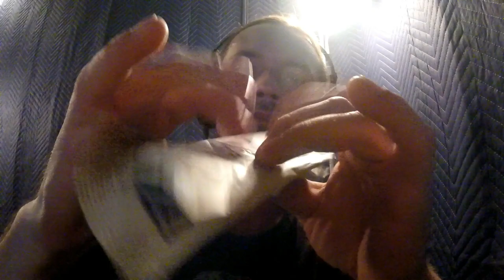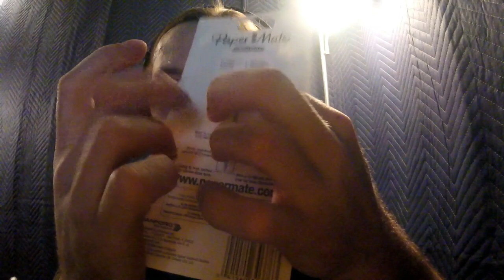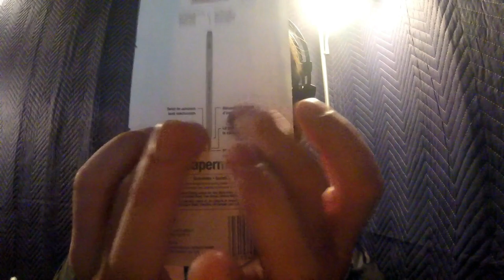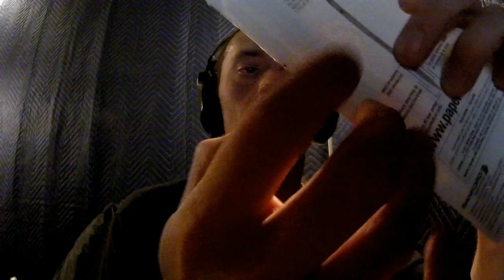Hey It's Mickelous ASMR Binaural 60FPS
Might not be what people were expecting. Possibly doing a different version with just whispers and soft spoken.